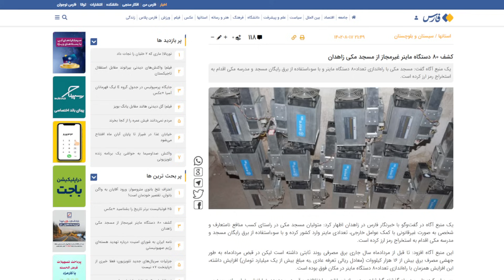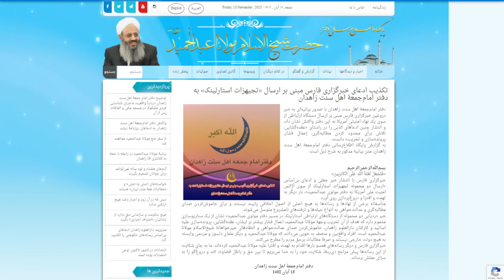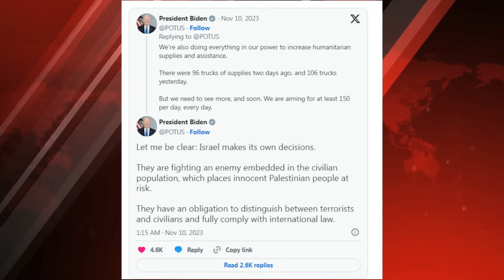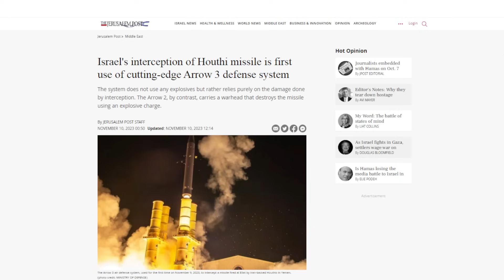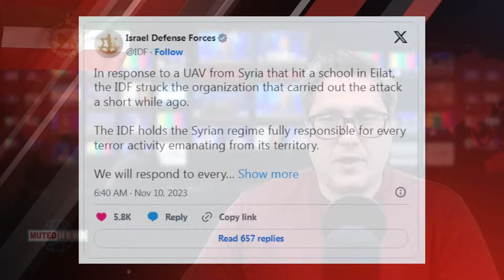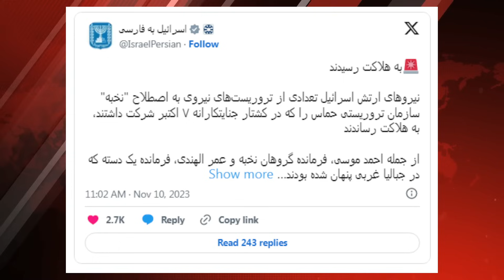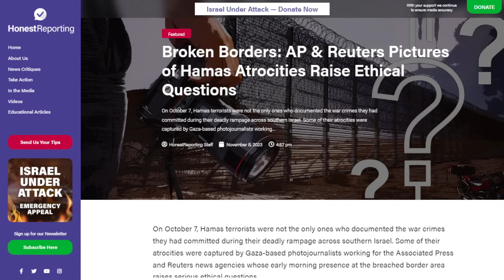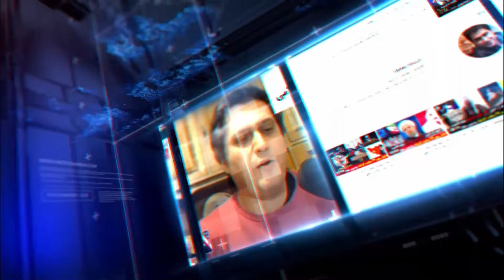اسرائیل در مورد حمله آمریکا به ج.ا هشدار میدهد - ج.ا میزبان بعدی فرقه منفور مجاهدین را ترور کرد